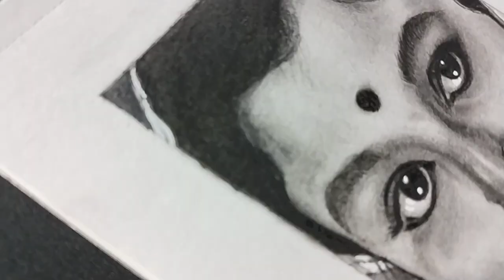HOW TO DRAW SHARMILA TAGORE PORTRAIT || STEP BY STEP PENCIL SKETCH ✏️✏️ || SHADING TUTORIAL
Hey Guys..
Here I Come with a new video. In this video I will draw actress Sharmila Tagore and how to do Shading step by step shading tutorial...I hope this Video help you lot❤